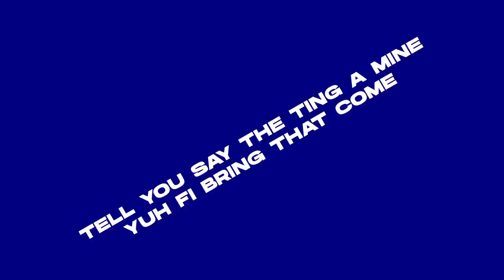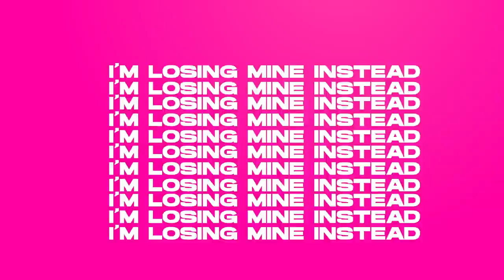Clean Bandit & Mabel - Tick Tock (feat. Beenie Man and Konshens) [VIP Remix] [Official Lyric Video]